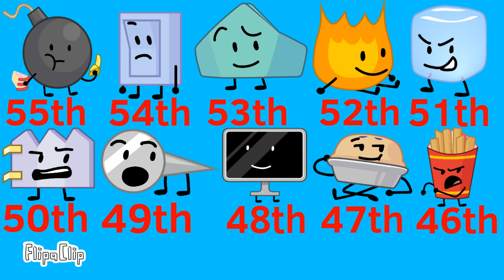BFB VIEWER VOTING 24 : DEATH PACT AGAIN